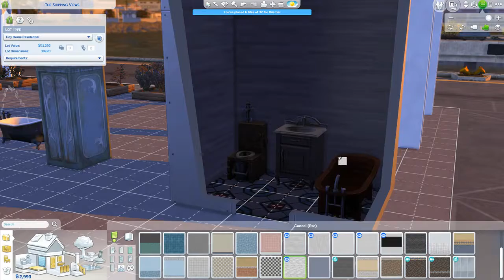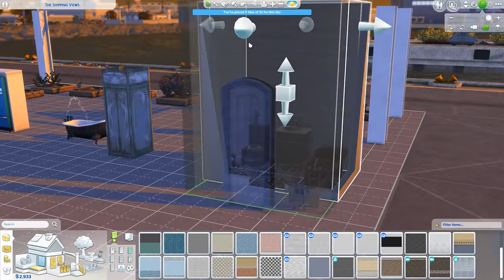Sims 4 - Rags to 100 Babies, Eco Edition - Part 5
Our babies jump out of their cribs and become toddlers.  We set up a makeshift house with our dumpster diving finds.